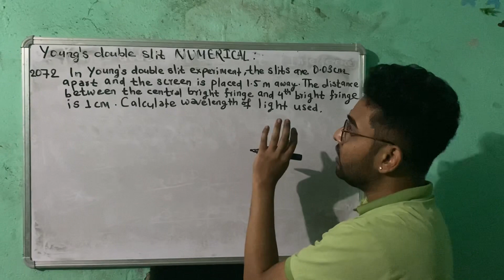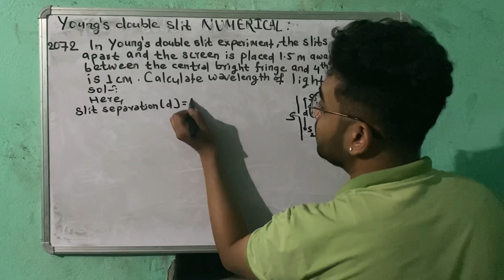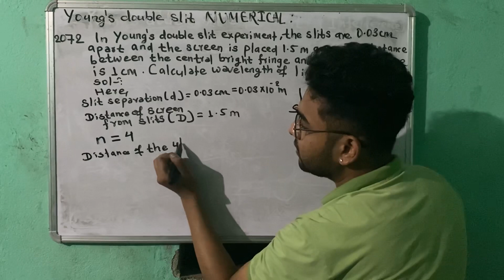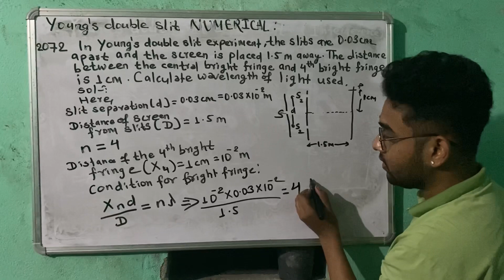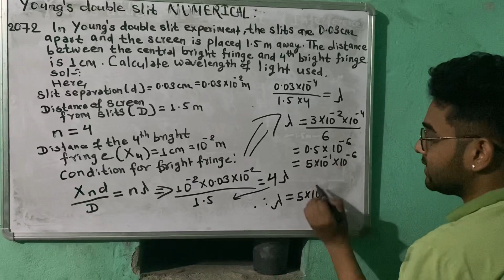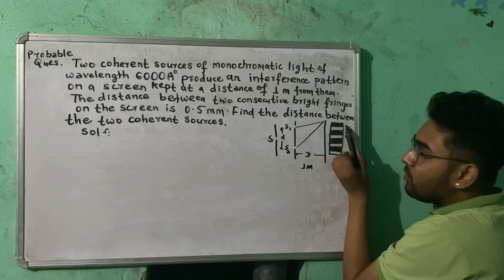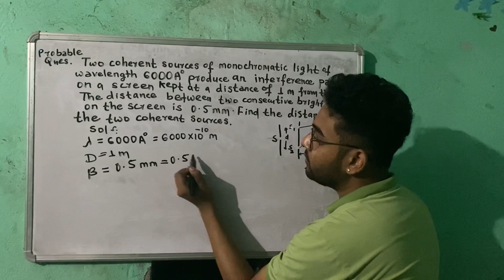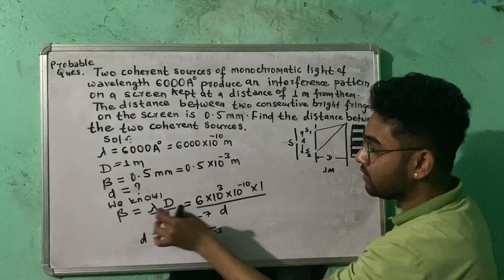Young’s Double Slit Experiment Numerical | NEB Class 12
Young’s Double Slit Experiment Numerical NEB Class 12. Hey students today we are looking at some really important numerical problems related to Young’s Double Slit Experiment in Nepali language.

We aim to simplify the complexities of Young's Double Slit Experiment through numerical problem-solving, aiding you in a better understanding of this significant topic. Your feedback is invaluable, and we're here to support your learning journey.